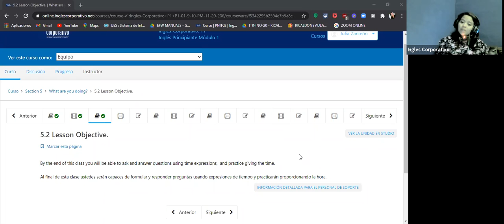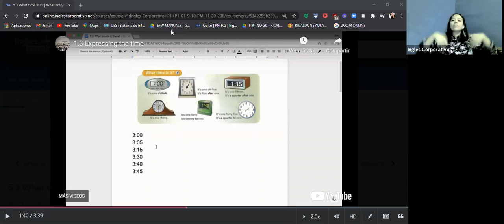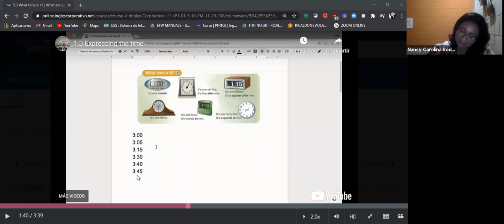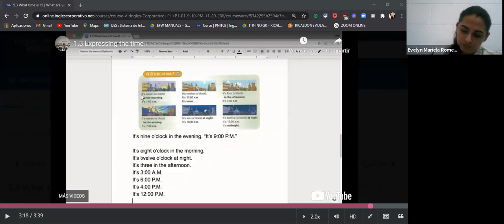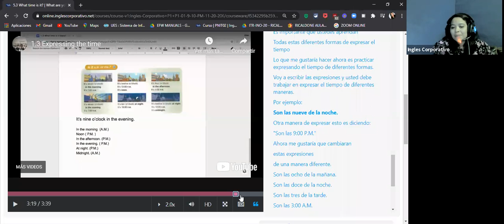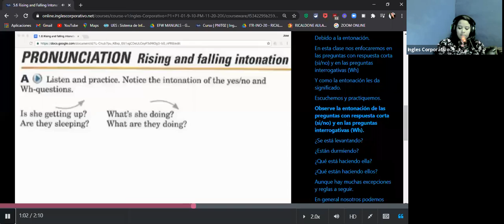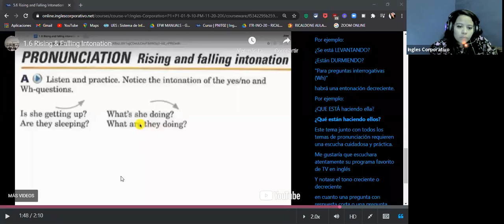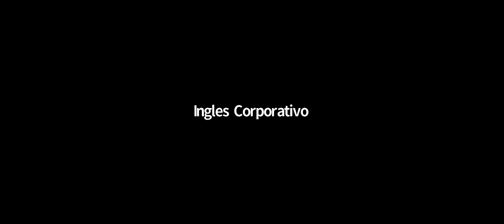Ingles Corporativo- SESSION 14 DEC 15 8-9